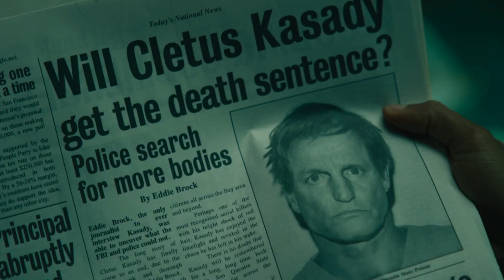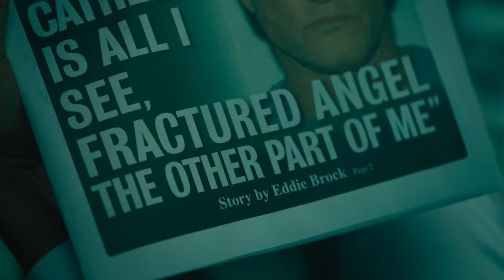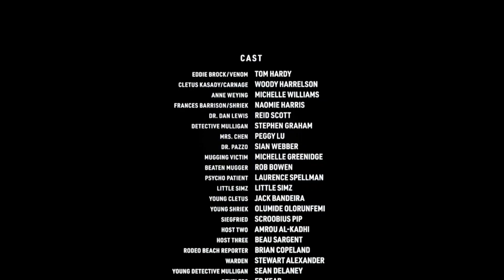Venom: Let There Be Carnage Gave Me A Shoulder Ache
Venom: Let There Be Carnage my REVIEW. Boy this movie was something. Directed by Andy Serkis, Venom: Let There Be Carnage was expected to  perform like VENOM especially when focusing on the duo TOm Hardy and his symbiote friend. While Venom 2 was interesting and had potential, it seemed rather a disappointing sequel.